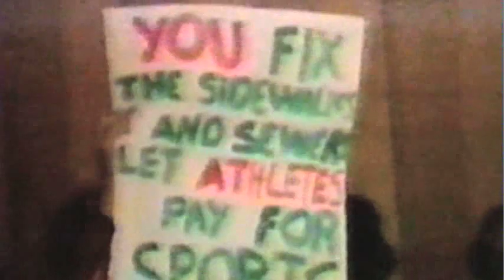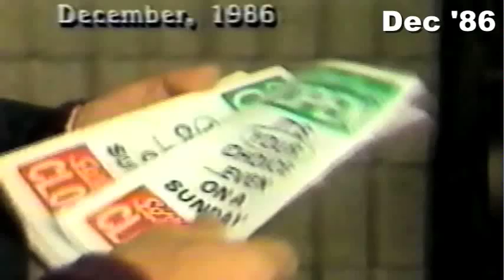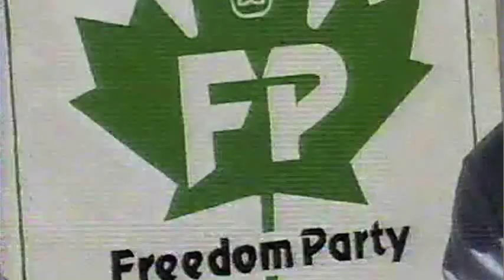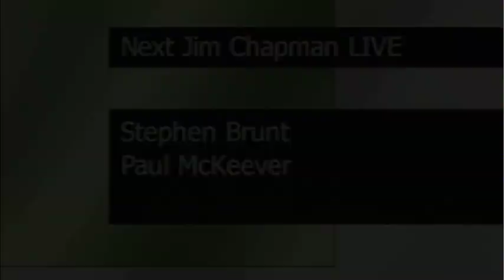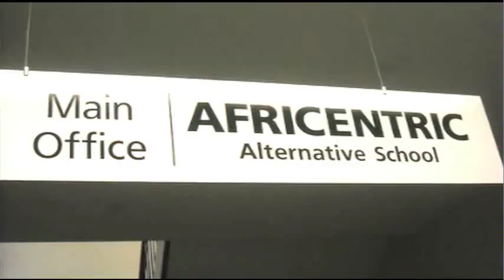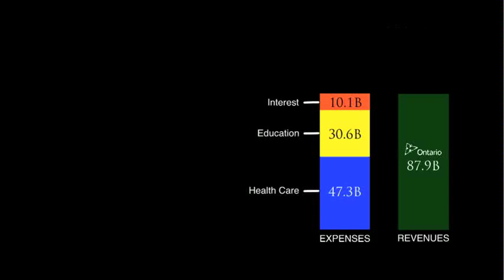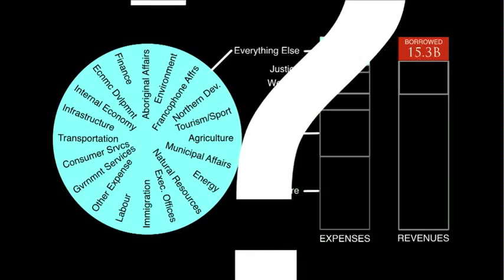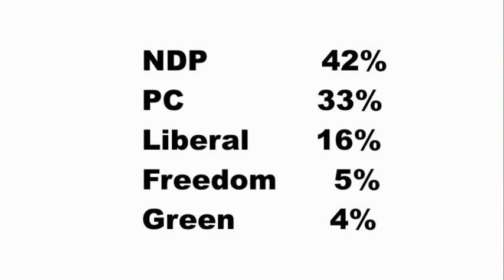Through the Media's Lens: A Brief History of the Freedom Party of Ontario, 1984 to 2013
Freedom Party of Ontario's history is told through media excerpts collected over the 29 year period 1984 through 2013.